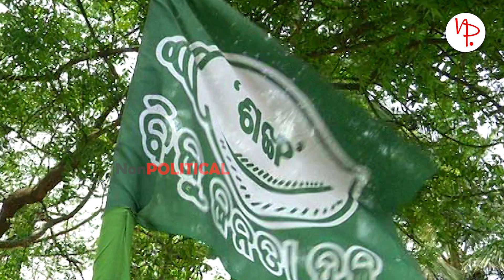ବୈଜୟନ୍ତଙ୍କ ବଦଳରେ କେନ୍ଦ୍ରାପଡ଼ାରେ ନୂଆ ପ୍ରାର୍ଥୀ ଦେବ ବିଜେପି | BAIJAYANT JAY PANDA | ANUBHAV MOHANTY